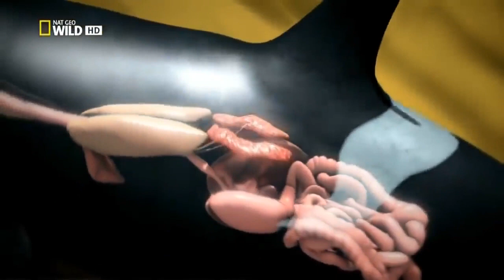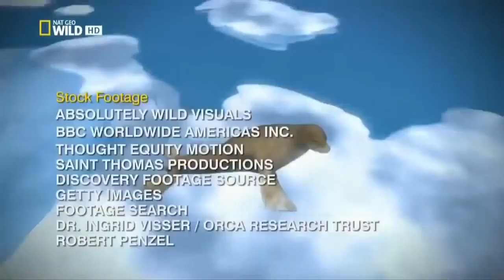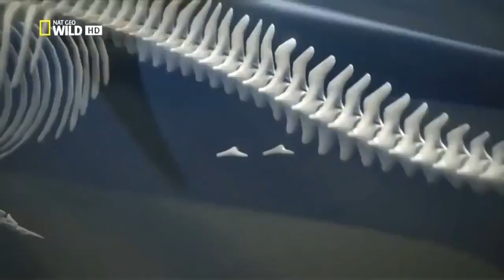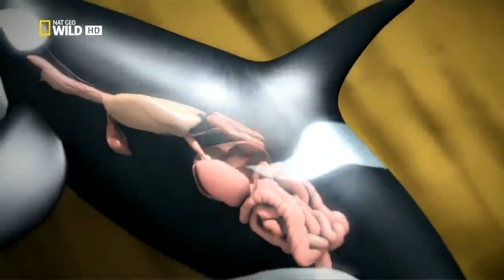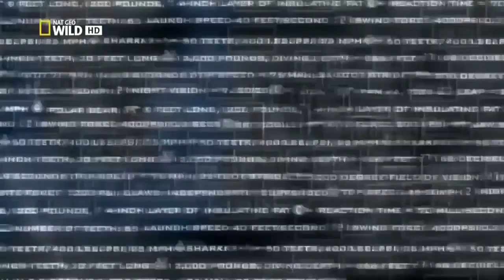ORCAS ASESINAS / Documentales del Mundo / ANIMALES SALVAJES CAZANDO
ORCAS ASESINAS / Documentales del  Mundo / ANIMALES SALVAJES CAZANDO  Finalmente, en las aguas del Pacífico Sur, las orcas son conocidas como «ballenas asesinas» por su capacidad para cazar ballenas. Estas orcas son expertas en su estrategia de caza en grupo, donde trabajan juntas para inmovilizar y matar las ballenas, la ballena orca la que ocupa el primer puesto en el ranking de depredadores más temidos.